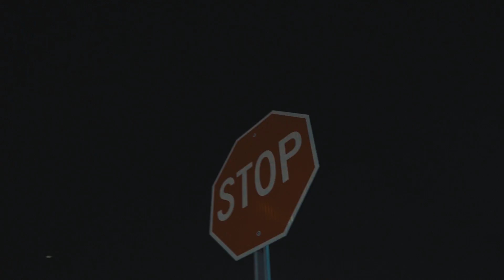May Born - Wish I Fall [Official Music Video]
production:@vitalsonthetrack
artist:MayBorn